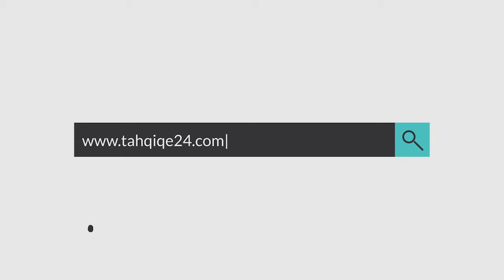اشتوكة .. كلمة البرلمانية "نبيلة منيب" خلال حفل تأبين المناضل الراحل "بنسعيد أيت يدر".